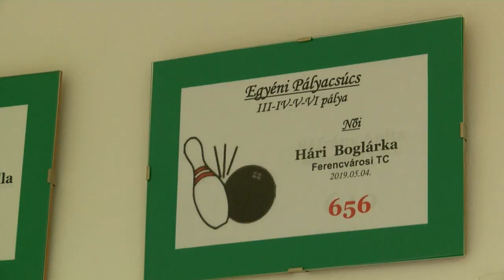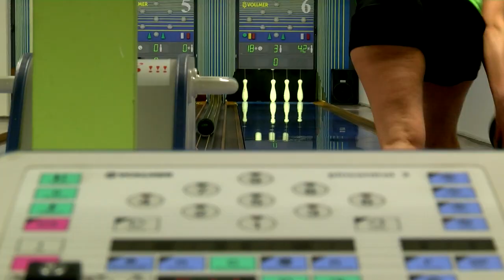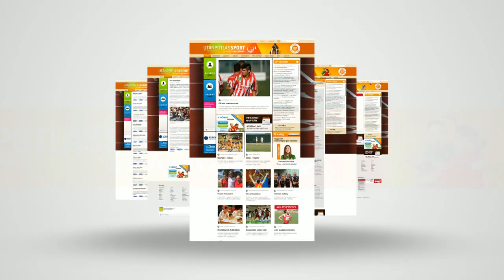TEKE. Ifjú klasszisok az FTC-ben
Korosztályos világbajnokkal is büszkélkedhet az FTC utánpótlás- és felnőttszinten is meghatározó műhelye; közülük talán a legígéretesebb a 22 éves Hári Boglárka. Vele és Mátraházi Istvánnal, a szakosztály vezetőjével, edzőjével forgatott az M4 Sporton látható Jövünk! magazin stábja az Elek Gyula Aréna alagsorában található tekecsarnokban.